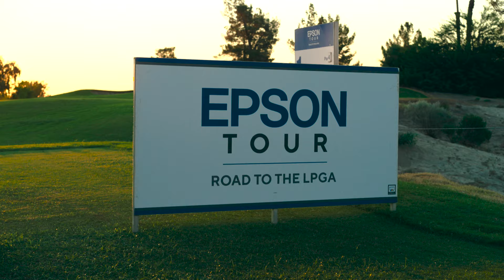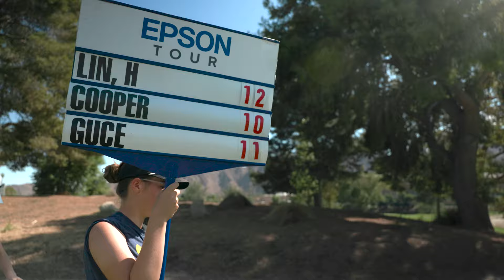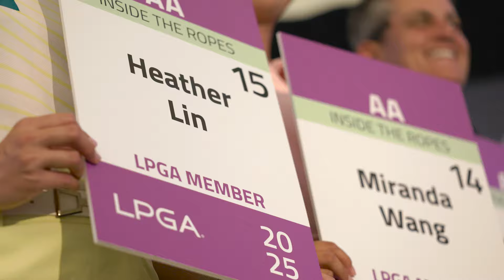Dream Chasing: All Access with the Epson Tour - Episode 6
Join us in the sixth and final episode of our all-access series, getting a behind-the-scenes look at the 2024 Epson Tour season. Get a glimpse into the lives of aspiring professional golfers competing for their dreams.

This season-finale Epson Tour Championship at Indian Wells saw tremendous golf and 15 athletes achieve their dreams of moving on to the LPGA Tour. Athletes like Daniela Iacobelli, Madison Young and Heather Lin share their struggles and success, explaining their path on the Road to the LPGA. Witness behind-the-scenes moments, expert golf strategies, and the passion driving these athletes toward the pinnacle of women's golf.

🔔Elevate your golf game with exclusive highlights, insider views, and interviews from future stars of women's golf. Visit:

✅  About ROAD2LPGA.

The Epson Tour is the official qualifying tour of the LPGA Tour and enters its 43rd competitive season in 2023. With the support of entitlement partner Epson, the Tour’s mission is to prepare the world’s best female professional golfers for a successful career on the LPGA Tour.

In the last decade, the Epson Tour has grown from 15 tournaments and $1.6 million in prize money to over $4 million awarded across 20+ events in 2023. With more than 600 graduates and alumnae moving on to the LPGA Tour, former Epson Tour players have won 458 LPGA titles.

🔔Ready to take your love for golf to the next level with electrifying highlights, insider views, and exclusive interviews from future stars of women's golf.

© ROAD2LPGA